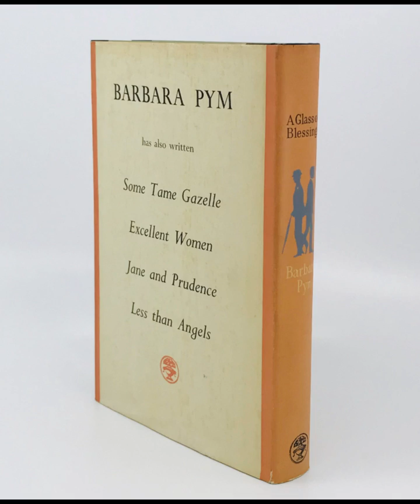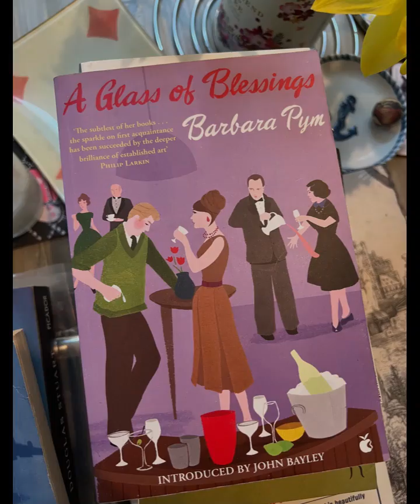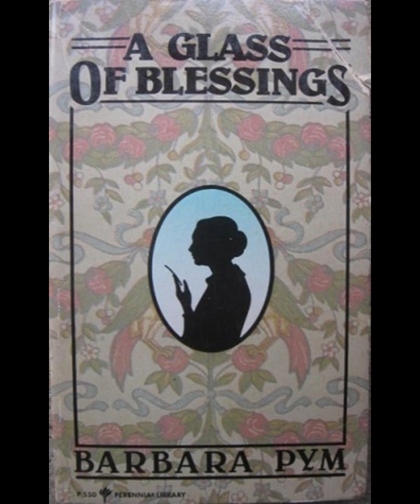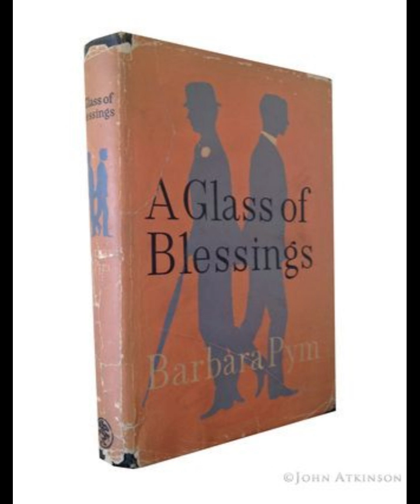"A Glass of Blessings" By Barbara Pym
"A Glass of Blessings" by Barbara Pym is a delicate exploration of the complexities of everyday life, relationships, and the subtleties of human emotions. The novel centers on Wilmet Forsyth, a charming yet slightly discontented woman in her thirties, whose life appears to be one of comfort and privilege. She is married to Rodney, a civil servant, and they live in a pleasant home with Wilmet's mother-in-law, Sybil. Despite her seemingly perfect life, Wilmet feels a sense of emptiness and boredom, leading her to search for meaning and excitement outside the confines of her routine.Wilmet's search for fulfillment is depicted through her involvement with her local church, St. Luke's, where she becomes entangled in the lives of the clergy and parishioners. The novel's title, "A Glass of Blessings," is a metaphorical reference to the modest joys and small contentments that can be found in life, even when they are not immediately apparent. Wilmet's interactions with the people around her—Father Thames, the charming yet distant priest; Piers Longridge, a mysterious and unattainable man; and her friend Rowena—reveal her longing for something more meaningful and exciting.The novel's strength lies in Pym's keen observation of social dynamics and her ability to capture the nuances of human behavior. Wilmet is a complex character, simultaneously self-aware and oblivious to her own flaws. Her vanity and sense of entitlement are gently mocked, yet Pym also evokes sympathy for her, as she is clearly struggling with her own sense of purpose. Wilmet's interactions with others often reveal more about her own character than she realizes, as she projects her desires and insecurities onto those around her.Pym's writing is characterized by its wit and subtle irony, and "A Glass of Blessings" is no exception. The novel is filled with moments of quiet humor, often at the expense of the characters' pretensions and vanities. Pym's portrayal of the clergy, in particular, is both affectionate and gently satirical, highlighting the gap between their spiritual aspirations and their all-too-human flaws. The church setting serves as a microcosm of the wider society, where appearances often mask deeper insecurities and yearnings.As the novel progresses, Wilmet's perception of her life and the people around her begins to shift. She comes to realize that the excitement and romance she seeks may not be as fulfilling as she imagined. Her relationships with Piers and Rodney are central to this realization. Piers, who initially appears to be the object of her romantic fantasies, turns out to be less idealized than she imagined, while Rodney, whom she has taken for granted, emerges as a more complex and dependable figure. This shift in Wilmet's perspective is subtly handled by Pym, who allows her character to grow and change in a realistic and believable manner.The novel ultimately suggests that contentment and fulfillment are found not in grand passions or dramatic changes, but in the small, everyday blessings that life offers. Wilmet's journey is one of self-discovery, as she learns to appreciate the value of the life she has, rather than constantly yearning for something more. The novel's ending, while not overtly triumphant, is quietly optimistic, as Wilmet comes to a deeper understanding of herself and her place in the world.In "A Glass of Blessings," Barbara Pym presents a nuanced and insightful portrait of a woman navigating the complexities of mid-life. The novel is a testament to Pym's skill as a writer, capturing the intricacies of human relationships with humor, compassion, and a keen eye for detail. Through Wilmet's journey, Pym reminds us that the true blessings in life are often the ones we overlook, and that happiness can be found in the most unexpected places.